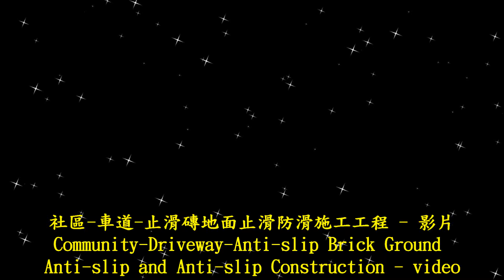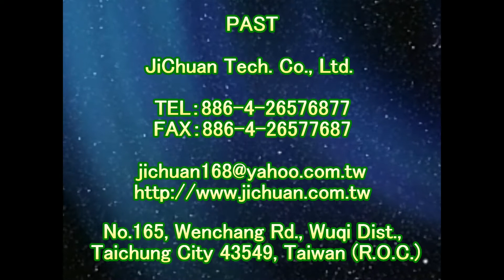止滑大師 1758 社區 車道 止滑磚地面止滑防滑施工工程